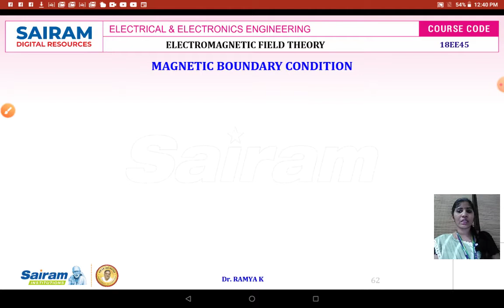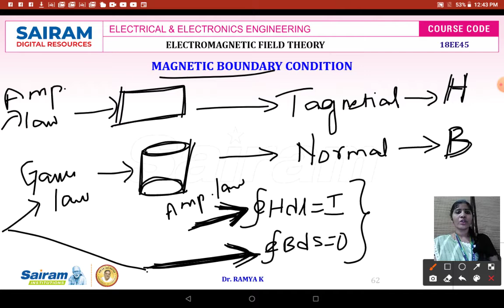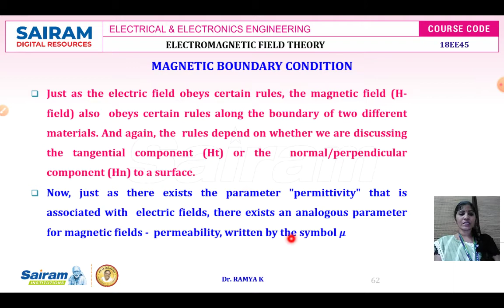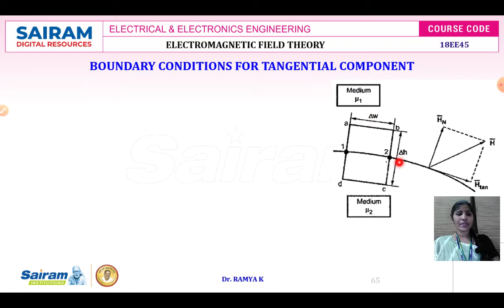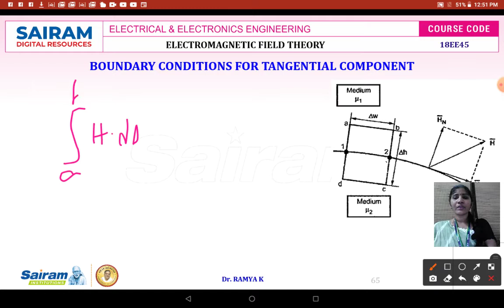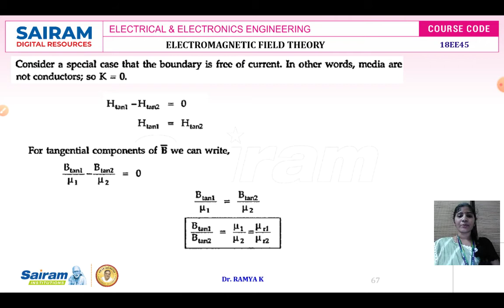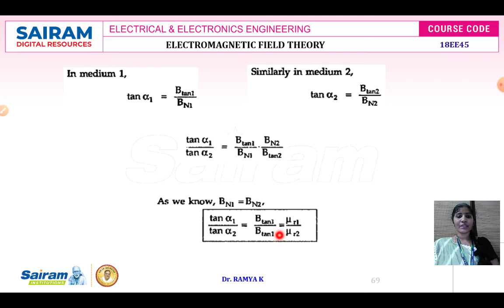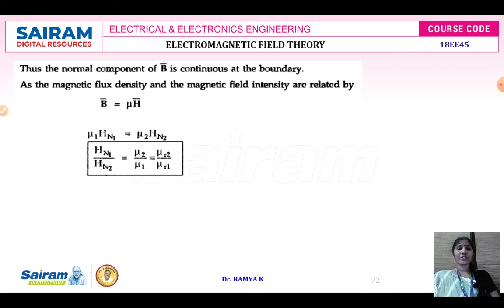Lecture Video7_18EE45_Module-4_Magnetic Boundary Condition_Ramya K